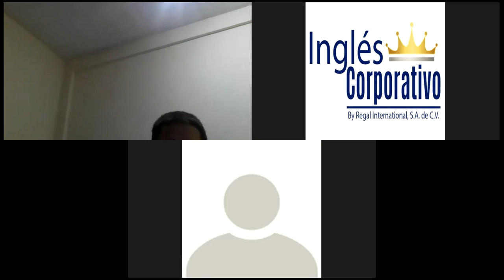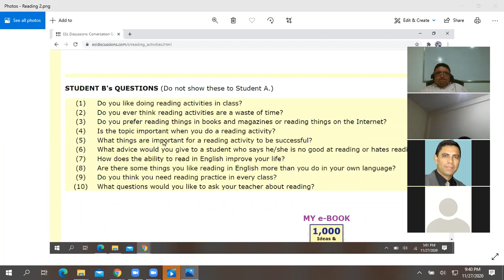Ingles Corporativo-Family members